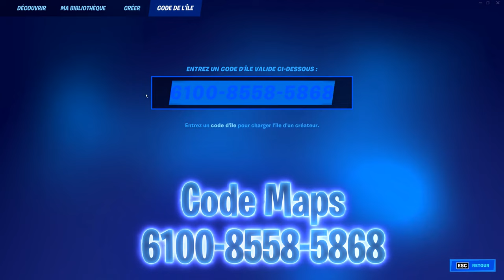ÊTRE NIVEAU 500 RAPIDEMENT sur FORTNITE ! (200 000 XP par minute !)